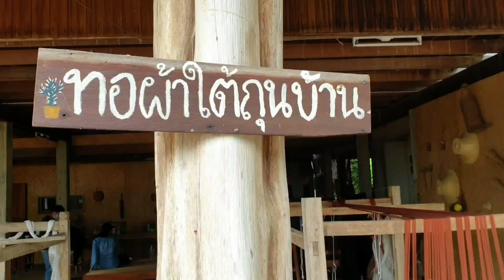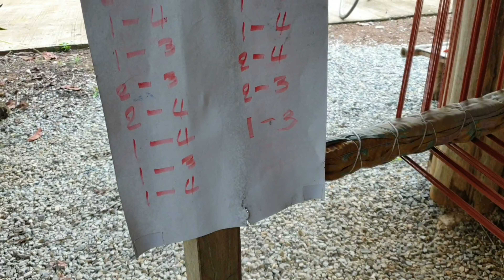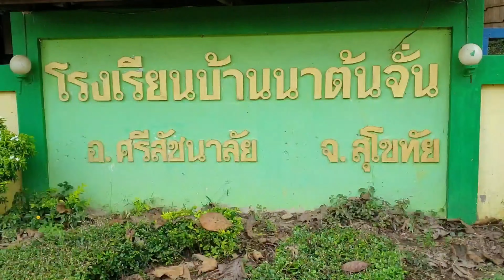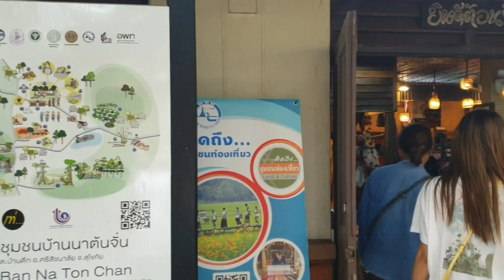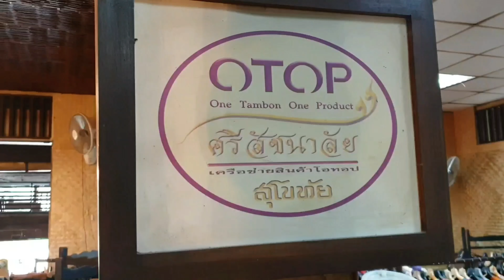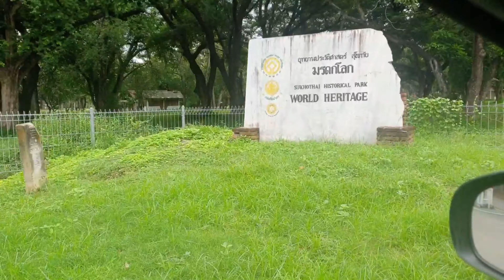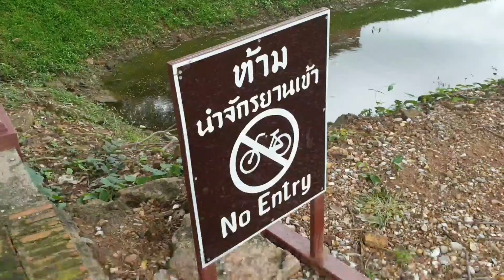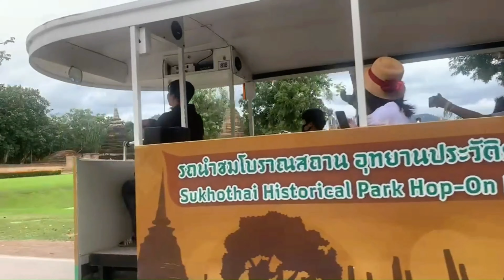เที่ยว สุโขทัย-บ้านนาต้นจั่น \•/ เที่ยวสไตล์พื้น บ้านพักโฮมสเตย์ แวะชม อุทยานประวัติศาสตร์สุโขทัย